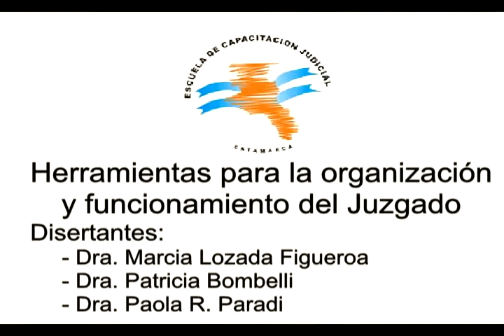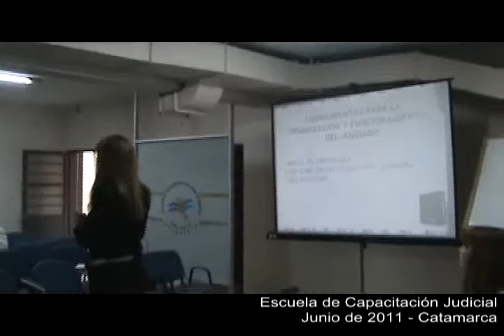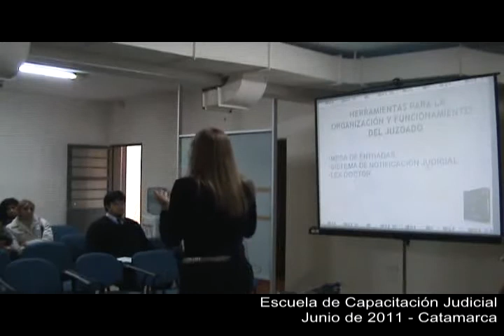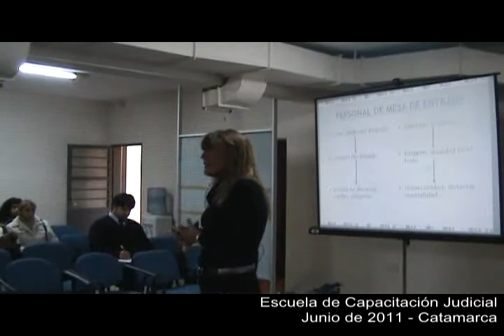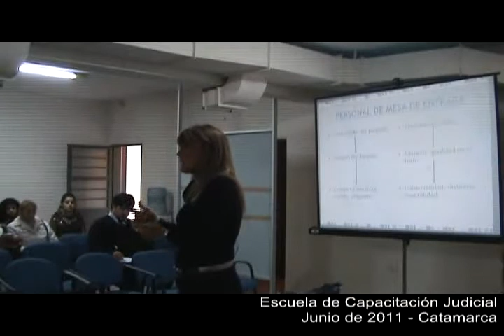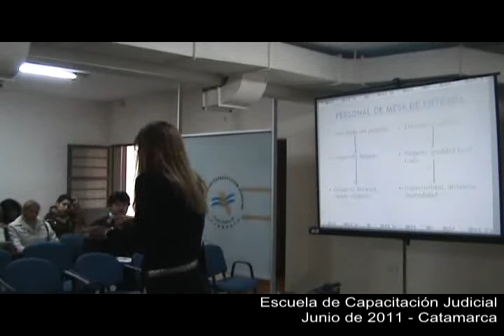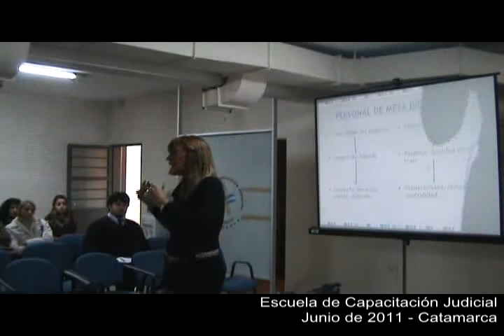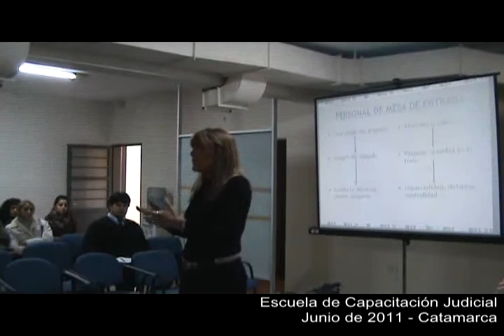ECJ-189_Curso-Taller:Mesa de entrada:día1-parte1